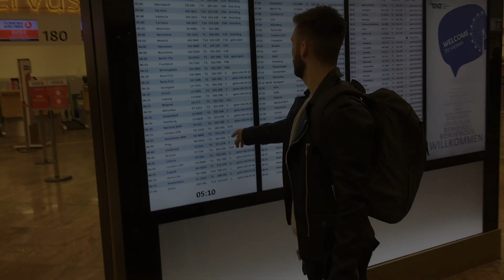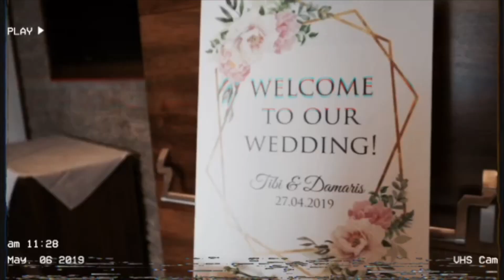Vienna City Break